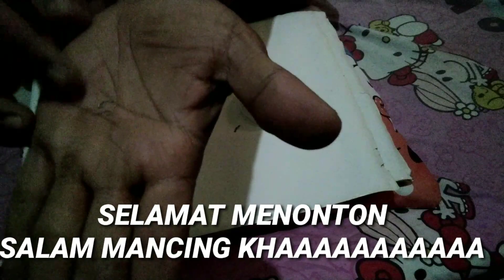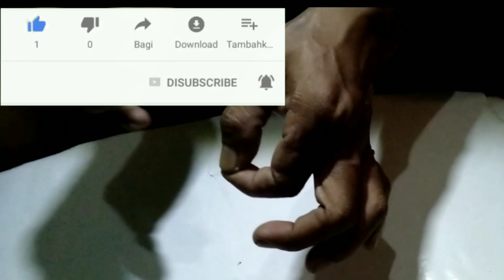Cara mudah membuat rangkaian pancing ikan wader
salam mancing khaaaaaaaaaaaaa
kali ini saya tidak mancing tapi,tutorial rangkaian dua mata kail buat ikan wader
bahan
dua mata kail no 0,8
senar uk 0,5
kili kili
selamat menonton